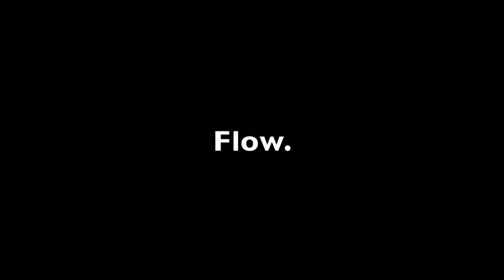Massanutten Western Slope - Quarantine Trail in 4k!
Riding the newly built Quarantine Mountain Bike Trail on the Western Slope Trails in Massanutten, VA